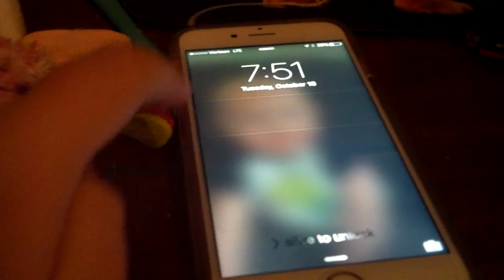Daily Vlogs with Sophie Vlog 48: Making a Thumbnail